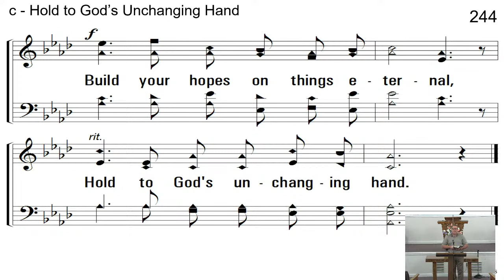The Revealing Disciple: Philip, May 5, 2024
Roger Carter